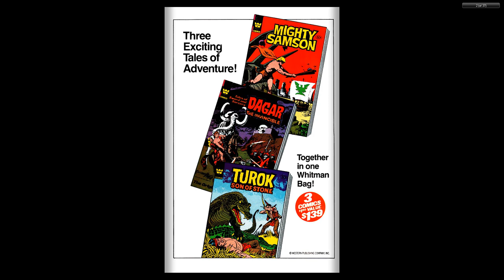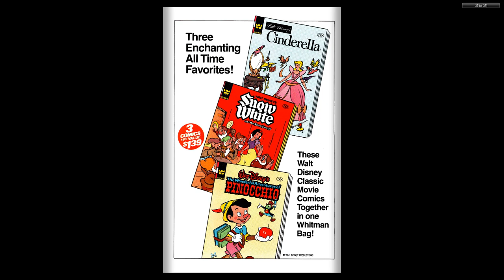Yosemite Sam and Bugs Bunny #78